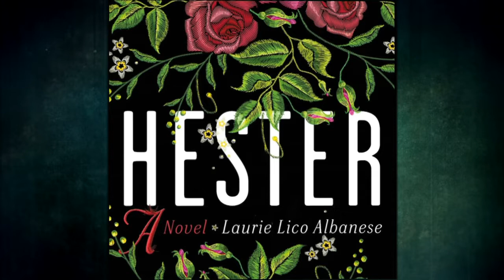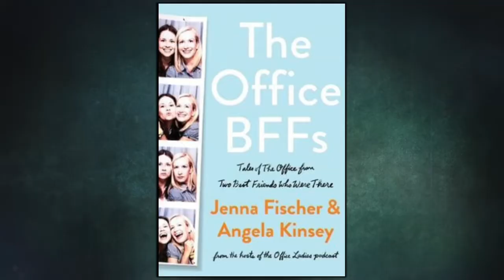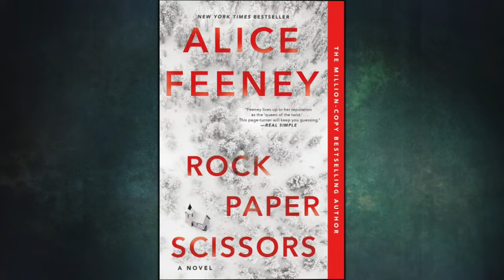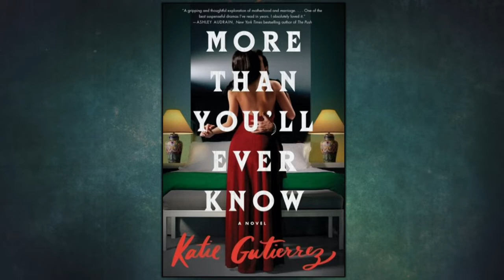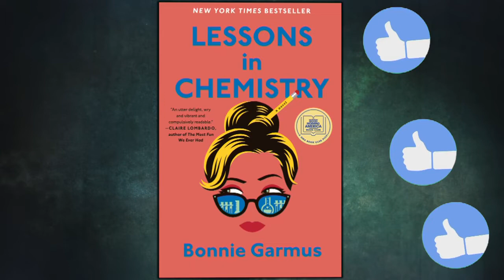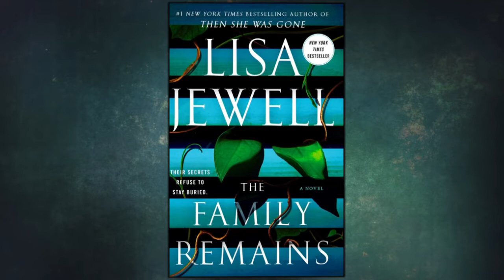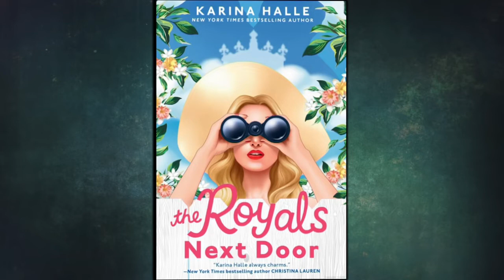Olivia’s Book Club Podcast: A Moment With Margaret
It has been too long since the podcast caught up on what Margaret is reading. Olivia’s favorite reader to turn to for book recommendations, the once weekly A Moment With Margaret conversation is the sole focus of this week’s podcast!Devoted audiobook listener and reality TV watcher, Margaret shares the books she consumed over the last few months and the emoji that best captures her feelings about each one. She talks with Olivia about her reasoning for each, and they discover they disagree about at least one review!

Here’s her list of books to help you determine which are a must for your TBR pile, and what you may she’s reviewing, and telling Olivia why they inspired these emojis.

Keep up with her reading list by following @overbookedandoverdue on Instagram

Hester by Laurie Lico Albanese (historical fiction/spooky vibes) - 👍

The Office BFFs by Jenna Fischer & Angela Kinsey (nonfiction) - 👍

Rock Paper Scissors by Alice Feeney (suspense/thriller) - 👍

More Than You’ll Ever Know by Kate Gutierrez (women’s fiction, suspense) - 😏
Lessons in Chemistry by Bonnie Garmus (women’s fiction) - 👍👍

The Family Remains by Lisa Jewell (suspense/thriller) - 😏

The House Across the Lake (suspense/thriller) - 😏

The Island by Adrian McKinty (suspense/thriller) - 👎

Love Me as I Am by Garcelle Beavais (non fiction) - 😏

The Paris Apartment by Lucy Foley (suspense/thriller) - 👎

The Royals Next Door by Karina Halle (rom/com) - 🤗

The One Hundred Years of Lenni and Margot by Marianne Cronin (fiction) - 👍😭